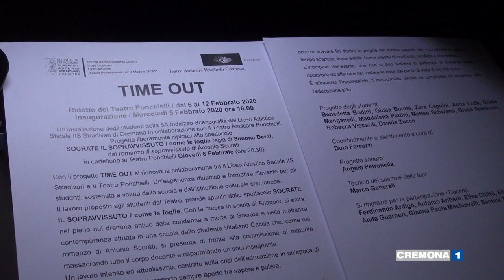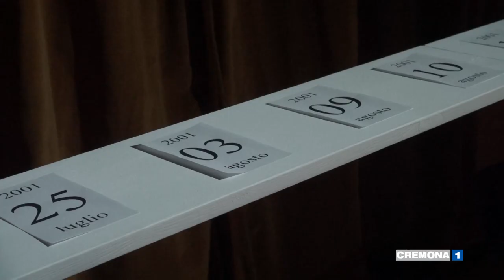"Time Out" in mostra al teatro Ponchielli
Inaugurata nel Ridotto del teatro Ponchielli la mostra “Time Out” realizzata dagli studenti del Liceo Artistico Stradivari di Cremona, installazione ispirata allo spettacolo 'Socrate il sopravvissuto' che riflette sul rapporto fra docenti e allievi. Servizio di Federica Priori. Interviste: Laura Seroni, responsabile progetto Teatro Ponchielli e Dino Ferruzzi, docente Liceo Artistico Stradivari